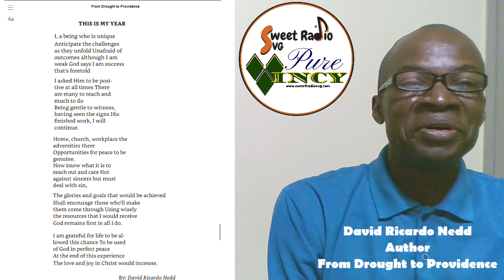Pure Vincy - David Ricardo Nedd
David Ricardo Nedd aka Ricky is a recovered drug addict who has been "clean" for fifteen years.  In this special edition of Pure Vincy, he talks about his recently published book of poems "From Drought to Providence".

The publication is now available for purchase and download from Amazon.com.  Give a "S*ensational V*incy G*ift" from a "S*heer V*incy G*enius" this Christmas.

Pure Vincy is a celebration of the sound and the soul of St.Vincent and the Grenadines broadcast on Saturday evenings from 7:30 pm AST and re-broadcast on Monday mornings at 10:00 am AST.

The programme is hosted by Cleo Huggins. The programme is usually produced in audio format, however, on special occasions such as this, we produce a video version of the programme. Enjoy!

To listen to Pure Vincy live, click on our player